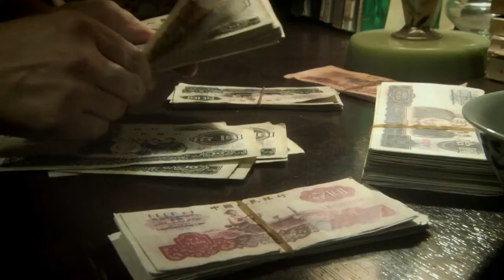【好看电视剧】《中国式婚姻》第04集 |“人世间”大哥辛柏青，“幸福到万家”编剧赵冬苓，刻画近30年的坎坷历程的爱情与婚姻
导演：刘惠宁
主演：陈小艺、辛柏青、冯远征、曾黎
《中国式婚姻》讲述了上世纪70年代知青陈志与农村姑娘张翠花的一段颇具代表性的“中国式婚姻”跨越近30年的坎坷历程，充满对爱情与婚姻的思考。70年代，中国北方某农村，村支书的女儿张翠花热情泼辣、勤劳能干。她在一次村报告会上邂逅了斯文儒雅的知青陈志，并对他一见倾心。大批知识青年返城，陈志因种种原因滞留于农村，张翠花借机大胆示爱，陈志终于接受了她的爱情。工农兵大学招生，陈志在岳父帮助下回城上大学，张翠花来到陈家，极尽儿媳孝道。陈志在大学里认识了女同学叶秀萝，两人互生好感，但他却对张翠花忠贞不渝。